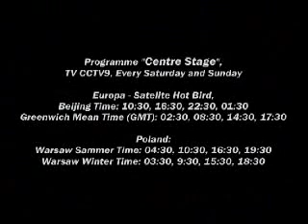une danse magnifique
Ik zie wat jij niet ziet: een prachtige dans maar ...
gebruik je talenten en laat je niet verlammen door beperkingen.
Ga er voor: er is altijd meer.